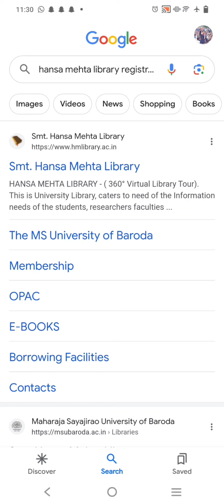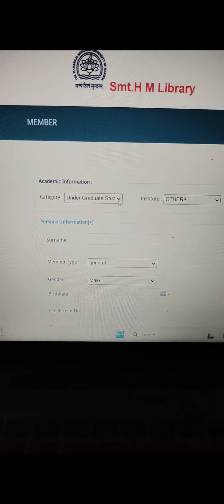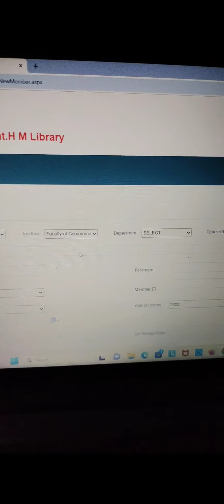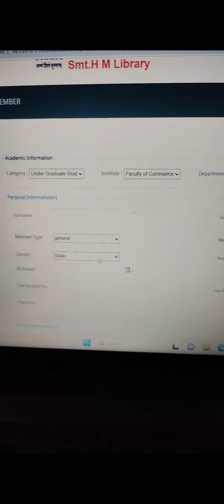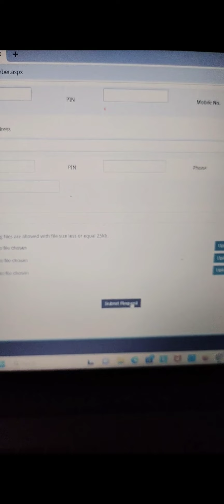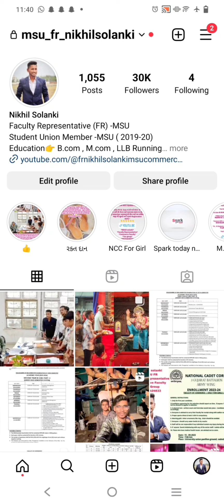MSU library Registration Video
*➡️ Process For Library Card Registration For MSU Students*

*1️⃣ MSU Library Card Registration Processing Video*

*2️⃣ How To Apply For Library Card, Watch This Video 👇*

*Nikhil solanki*
*Msu FR*
*Faculty Representative*
*Commerce Faculty*
*Yes group*

*Share This Message To Maximum Students*